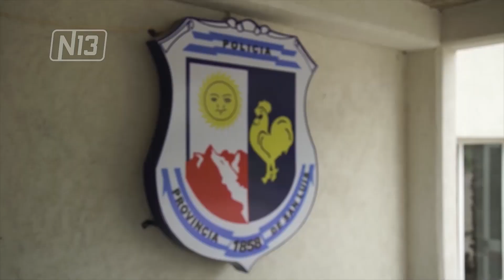UN HOMBRE FUE BALEADO EN VILLA MERCEDES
La policía investiga el hecho donde un hombre resultó herido con un arma de fuego en la ciudad de Villa Mercedes. Ocurrió en la noche del sábado.